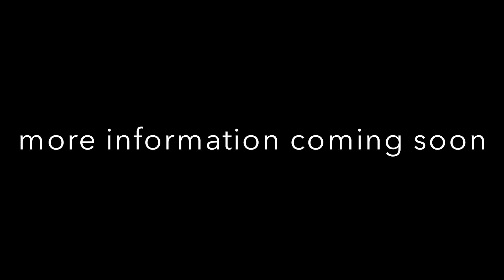revolutin games 2014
This video is about revolutin games 2014